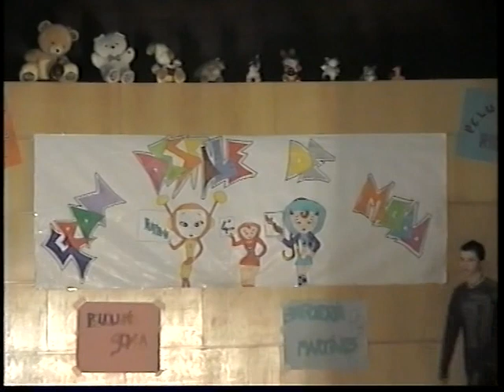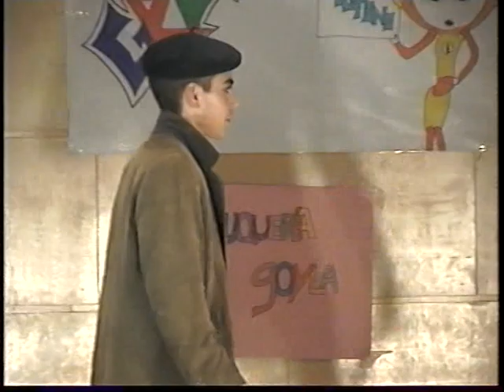DESFILE MODA INVIERNO COSPEITO 2003 (31-10-2003)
desfile de moda otoño-invierno organizado por los alumnos/as de 4º ESO del C.P.I. Virxe do Monte de Cospeito (Lugo), el 31 de octubre del 2003 en la Casa de la Cultura de Cospeito. Durante el desarrollo del festival se suceden actuaciones humorísticas, bailes y hasta un streptease.